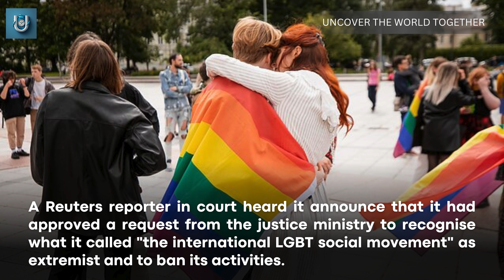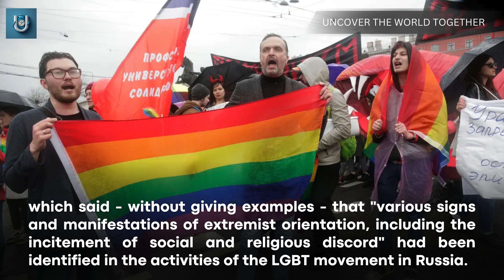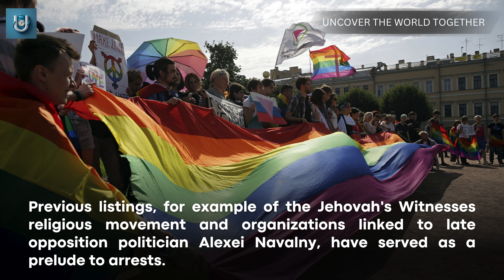Russia adds 'LGBT movement' to list of terrorist organizations